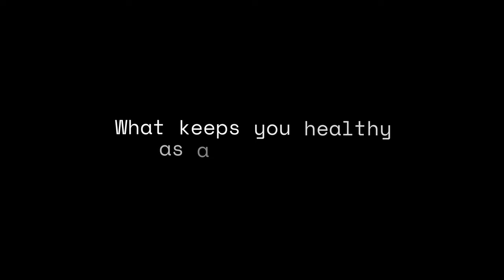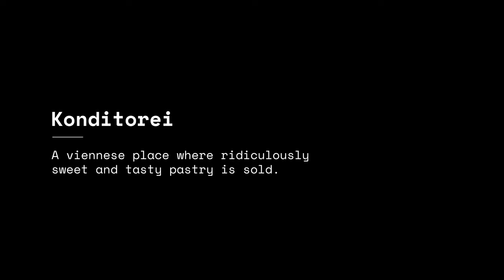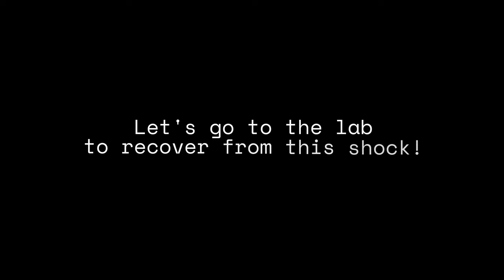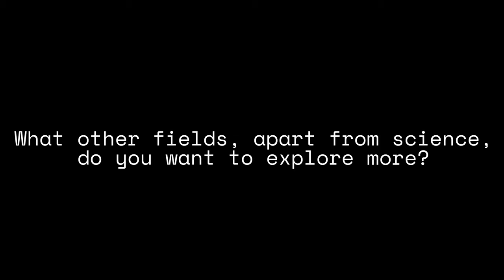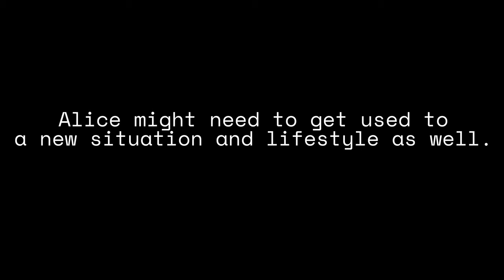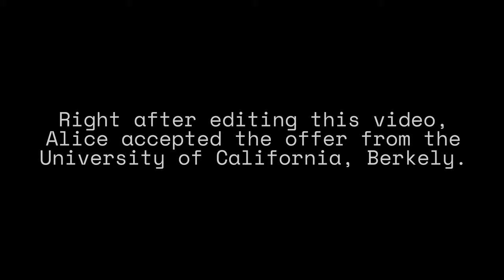💫 👩🏼‍🔬 My amazing life for CERN (and why I'm struggling with it) 😬 🔬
CERN is studying the feasibility of the largest science experiment ever, and a group of young scientists and engineers are at the forefront. In a very personal way, they give an insight into their everyday lives in Collider Diaries and open up about what drives them, how they live, and what they do when they're not working on what could become the world's largest particle accelerator.

Alice is the third installment of a 6 part series called Collider Diaries airing every other Thursday this summer.

This video was produced and certified under the UZ76 Green Producing criteria of the Austrian Ecolabel